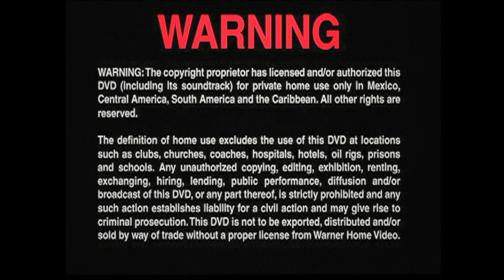Inicio DVD Gigi 2000 (Argentina)